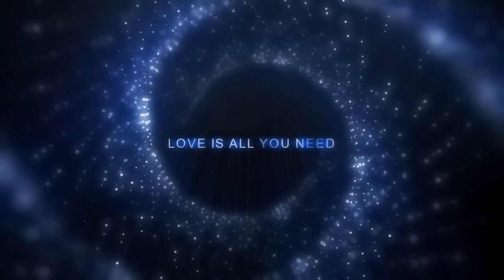Manifest Specific Person - Florence Scovel Shinn Love Affirmations, Abundance Programming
The Power of Manifesting: Specific Instructions and Answers to Your Manifestation Questions Revealed on Amazon

This audio track is meant to play in the background for optimal auto-suggestion success. You will find that your breakthrough comes once you find it in yourself to love everyone and most importantly--love the magnificent YOU! Florence's idea was that once you embrace the concept of love, and feel love for everyone, you will then manifest the specific person that is divinely designed just for you. Once you realize that you ARE love, then you will receive that specific love which you deserve.

The most important affirmation to start with is:"My affirmations work for me every day whether I believe they do or not." Repetition is the most important law of learning, and the WAY you think can allow you to achieve all of your goals. Intellect or access to external resources are irrelevant, provided that you BELIEVE that your way of thinking works.

What you think about expands, so protect your thoughts, and water the garden of your mind with positivity and thoughts of abundance with intention and consistency.

Always remember that your mind is the CENTER of DIVINE operation. YOU HAVE INFINITE POTENTIAL!!